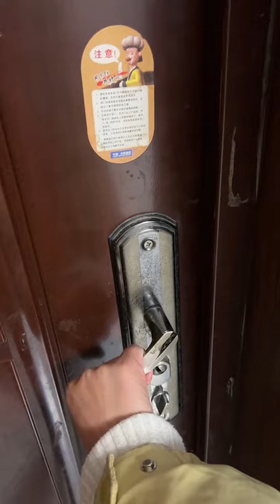Funny Family Challenge And Play Toys #5304